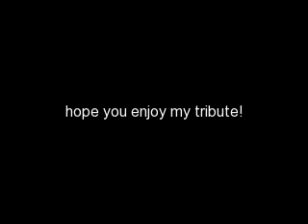Dongyan-a special tribute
enjoy the vid!!!hope you like it!